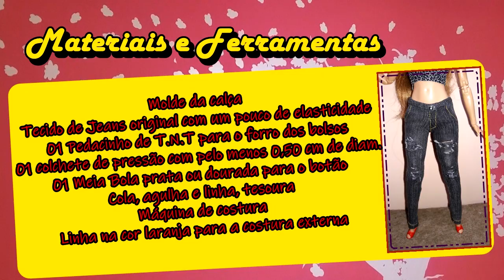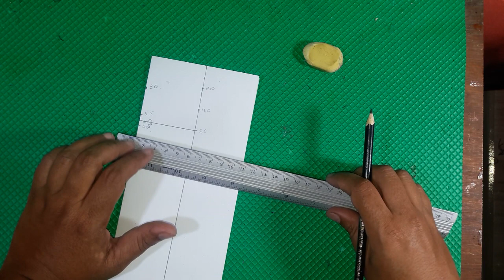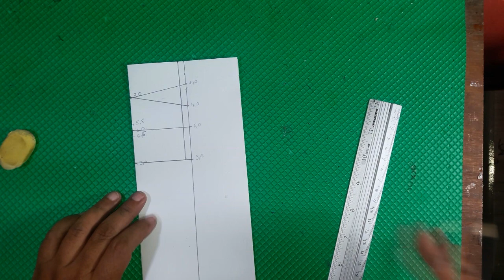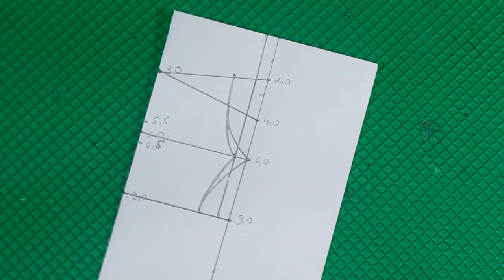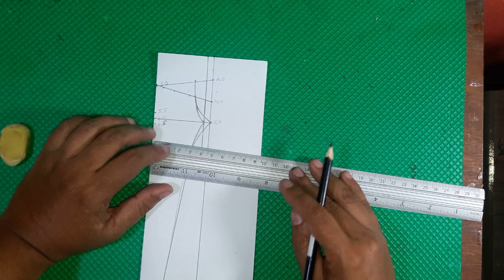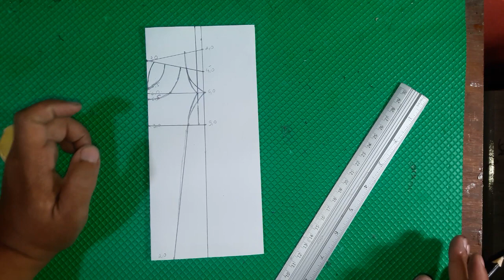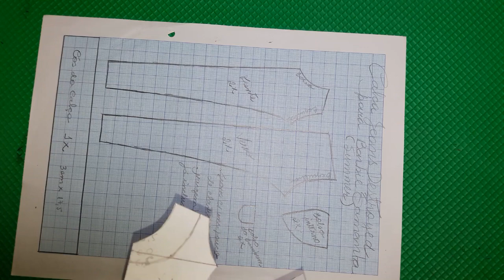COSTURANDO Calça Destroyed cintura baixa para a Barbie Summer MOLDE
Olá pessoal! hoje vamos costurar mais esse modelo de calça para a Barbie. A Destryed Jeans não é uma novidade aqui do youtube, só estamos ensinando a nossa maneira de fazer a calça.
Esperamos que gostem e curtam bastante. Qualquer dúvida, é só deixar aqui nos comentários do vídeo que teremos o maior prazer em responder.